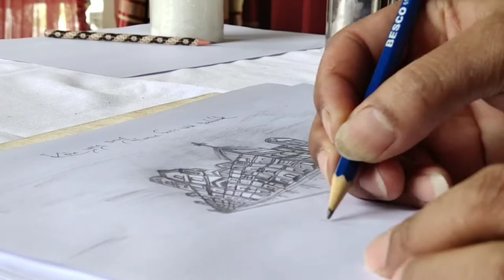[Tutorial] Menggambar kota, perspektif 2 titik. Kota Sunyi Tak Berpenghuni Karena Corona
Lukisan: Rm. Okto
Cameraman: Rm. Okto

                 KAMS